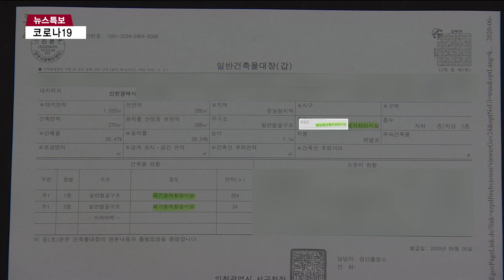[단독] 설치 제한 지역인데…검단 장묘시설 설치 '불법' 논란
[인천뉴스 이정윤 기자]

[기사내용]

박인애 앵커)

얼마전 서구에 반려동물 장묘시설이 들어서자

인근 주민들이 반발하고 있다는 소식 전해드렸는데요.

그런데 서구에 또 장묘시설을 갖춘 시설이 설치된 것으로 확인됐습니다.

특히 해당 지역은 장묘시설을 설치할 수 없는 지역이라

불법 논란이 일고 있습니다.

이정윤 기자의 단독 보도입니다.

리포트)

서구 대곡동 일대입니다.

대지 1천㎡ 부지에
지상 2층 규모의 건축물이 들어섰습니다.

내·외부 인테리어 공사도
거의 마무리된 상태입니다.

그런데 이 건축물에는
반려동물 장묘시설이 조성된 것으로 확인됐습니다.

동물 전용 봉안시설 187개와
화장시설 2기가 설치된 겁니다.

문제는 해당 지역에는
장묘시설을 설치할 수 없다는 겁니다.

이 지역은
군사기지 및 군사시설보호법에 따른 제한보호구역으로,
관련법 상 화장시설이나 봉안시설 설치를 제한하고 있습니다.

건축물대장을 확인해봤더니
주 용도는 '분뇨 및 쓰레기 처리시설’로 돼 있습니다.

서구는 장묘시설이 설치된 현장을 확인하고,
관련 부서들과 함께 후속 조치 등 대책을 검토 중입니다.

[서구청 관계자 (음성변조)]
"각 부서별로 상황에 대해 안내를 드렸고,
어떻게 조치할 수 있는지에 대해서 저희가 계획을 받기로 했어요.
어떤 법에 위반되는지 관련법을 검토해봐야 하는 부분이 있어서
검토를 한 다음에 다시 회의를 해서 종합적으로 조치를 하는 걸로.."

최근 서구 지역에선
반려동물 장묘시설이 운영돼 논란이 일었습니다.

매립지로 환경 피해가 심각한데,
장묘시설이 들어섰다며
주민들이 크게 반발하고 있는 겁니다.

그런데 설치 제한 지역에
장묘시설이 또 조성돼 논란은 더욱 커질 것으로 보입니다.

인천뉴스 이정윤입니다.